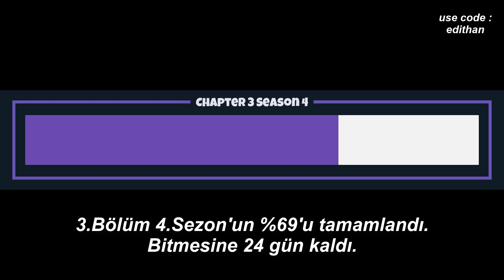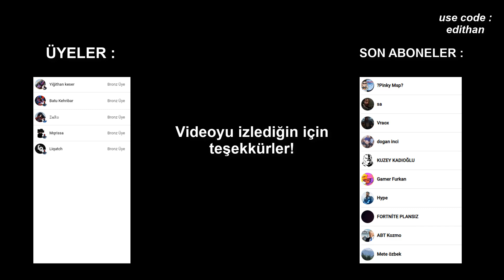Bugün Fortnite'da Neler Oldu? - 10 Kasım 2022